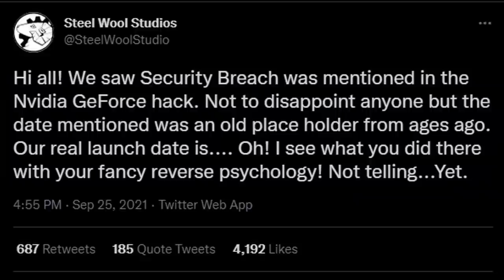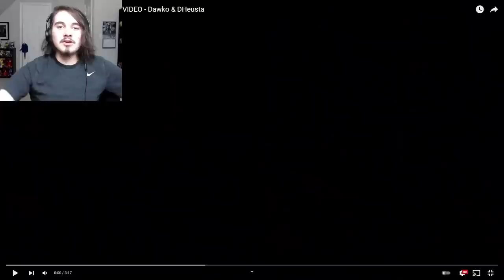JonnyBlox Reacts to 'FNAF - LONELY FREDDY SONG LYRIC VIDEO - Dawko & DHeusta'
Five Nights at Freddy's (FNAF) Lonely Freddy Fazbear Frights Song by Dawko and DHeusta!!